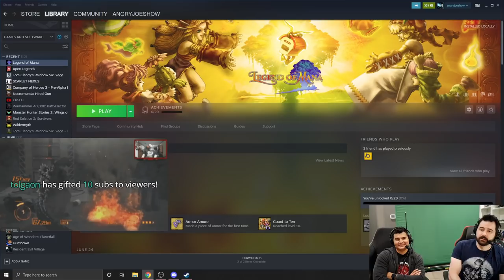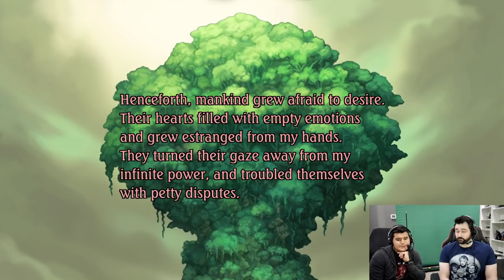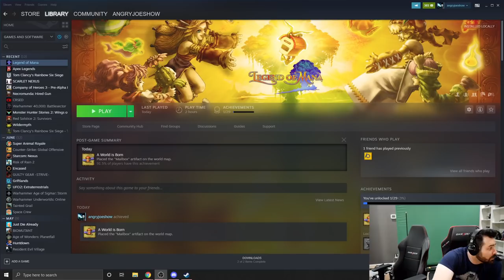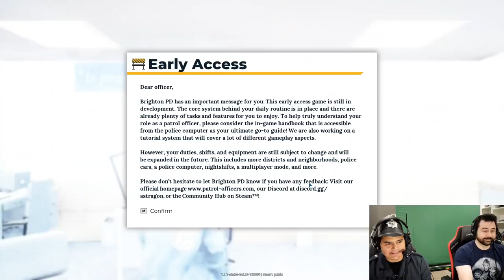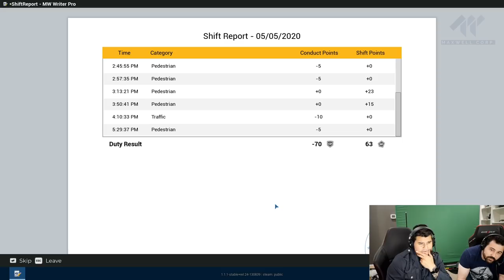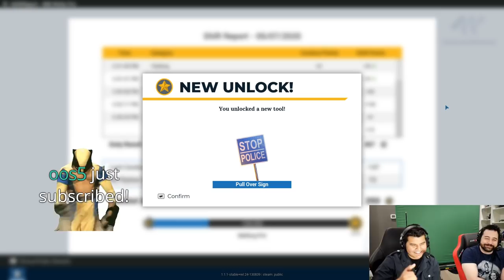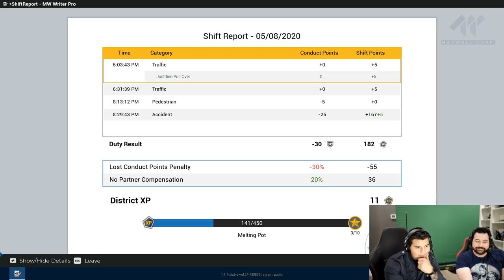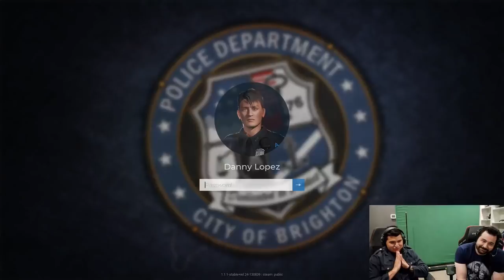OJ IS THE LAW? Legend of Mana HD & Police Simulator: Patrol Officers - Misadventures of OJ & Alex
Chapters:
0:00 - Hanging Out
29:14 - Legend of Mana Remaster
2:36:23 - Lawman OJ Rides into Town